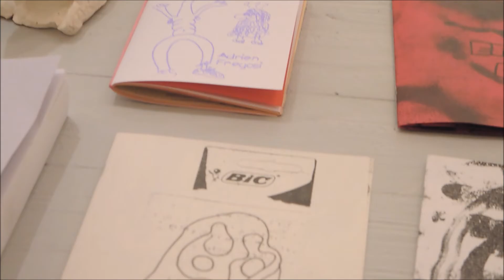Arien Fregosi - "Slowdive" - exposition - My Art Goes Boom